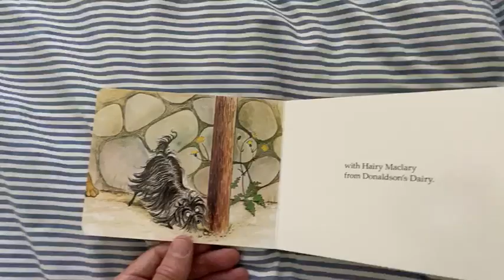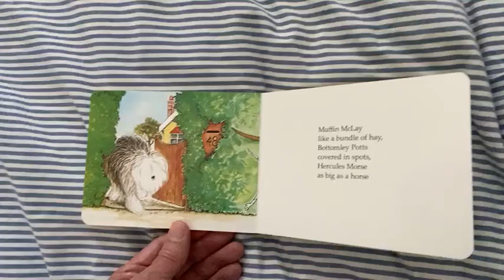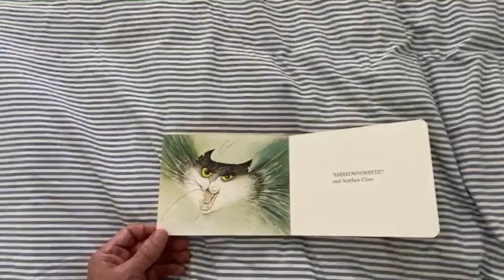Sam Neill Reads Hairy Maclary (The Self Isolation Tapes)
Reading Hairy Maclary from Donaldson's Dairy by Dame Lynley Dodd